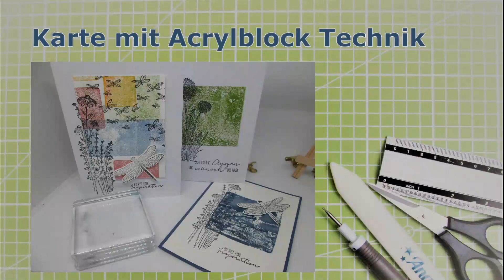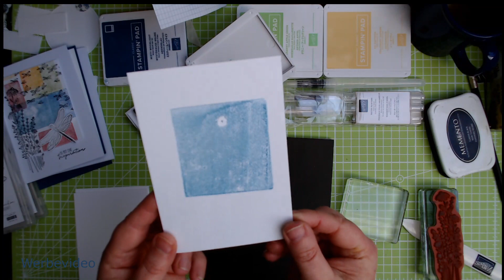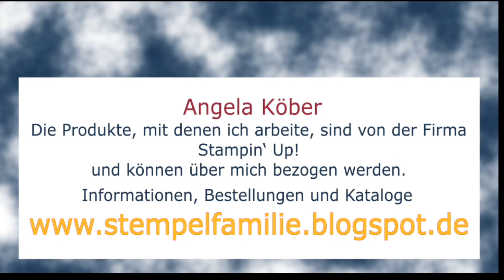3 Ideen zu Stempeln in Acrylblock Technik - Anleitung kurz & knackig Stampin' Up! Libellengarten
Meine Anleitung für eine weitere Stempeltechnik, heute die Acrylblock Technik. Ich zeige dir 3 verschiedene Ideen dazu.

Weitere Details zur 14 Tage Challenge Kartenfrühling findest du auf meinem Blog

Verwendetes Material in diesem Video:
Produktpaket Libellengarten - #156226

Werkzeuge & Hilfsmittel:
Papierschneidemaschine - #152392
Stempel- u. Perforiermatte - #126199